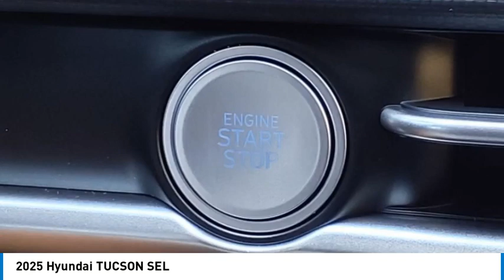2025 Hyundai TUCSON Decatur TX 350017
2025 Hyundai TUCSON SEL

2111 US HWY 287 South

Looking for the right vehicle? Today could be your lucky day. this 2025 Hyundai TUCSON could be yours.